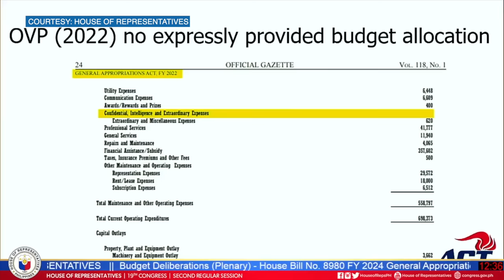OVP’s confidential fund sparks heated debate between Quimbo, Castro anew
Discussions about providing confidential funds to the Office of the Vice President in 2022 sparks another heated debate between Marikina 2nd District Representative Stella Quimbo and ACT Teachers Party-list Representative France Castro.